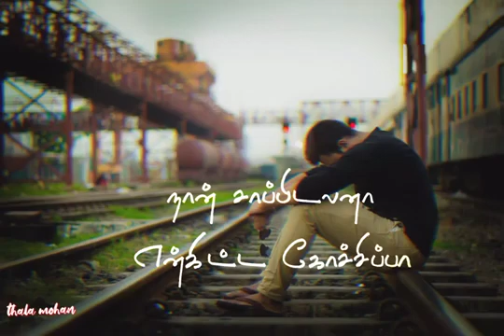na kuda poi aana en kathal mattum romba unmai...en kannir athu avalukka